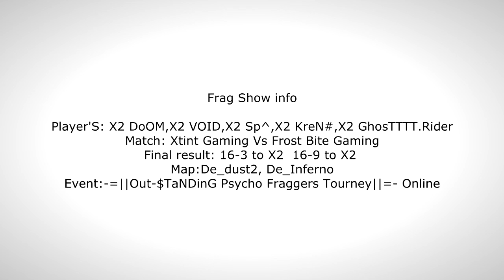Xtint Gaming Frag Show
Music:-  Rudimental - Feel The Love (Fred V & Grafix Remix).mp3

Player :- X2 DoOM
X2 VOID
X2 Sp^
X2 KreN#
X2 GhosTTTT.Rider